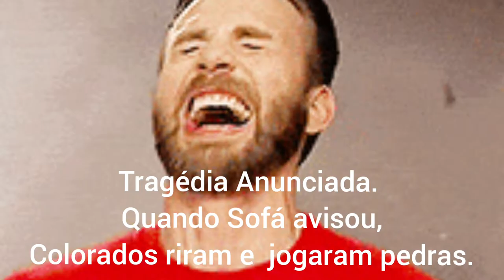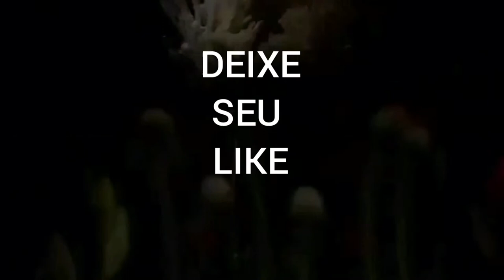Barcellos quer Coudet de volta no Beira Rio